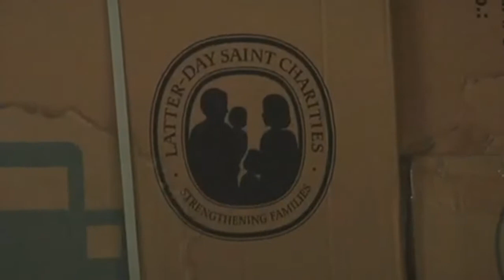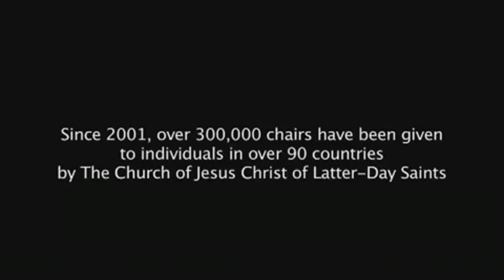Mormon Church Gave Riques A Wheelchair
Although polio took away the use of his legs when he was young, Rique has not let this disability stop him. Rique's new wheelchair helps him in his effort to live a full life thanks to the help of Mormon Church Charities.